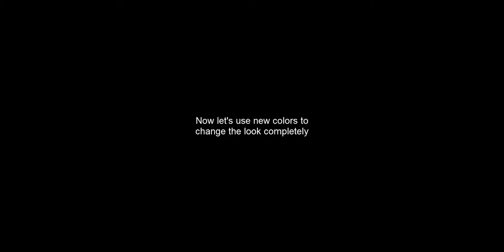Colors make a difference - Ecdesign floor planner software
3D fitness walkthrough video created with Ecdesign 3D floor planner software. The video shows how a layout can completely change look and feel by using different colors and materials.